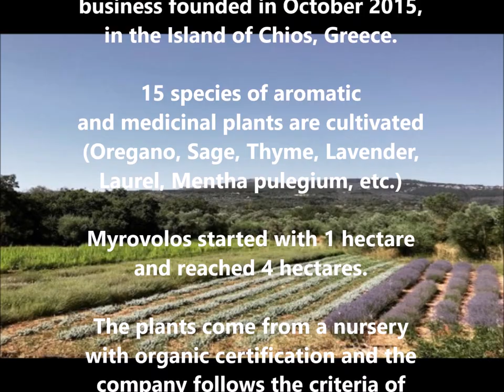EcoOils-Module 5-Interview-Guidances for marketing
An interview of Argyro Koursouradi, owner of Myrovolos organics, in Chios, Greece. This young producer shares with us some few advices from her experience.